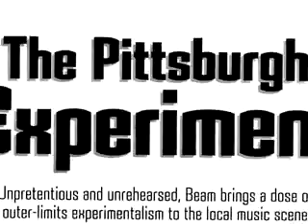BEAM, Club Cafe 4/5/03 3rd set, pt2 brown sugar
Supa Cs brown sugar cuts are so very tasteful. The band ends the night on a hip slow RnB vibe with wonderful audience interaction and response. This is the band having fun with a hip musical section that was not typical of their performances.  Only on special night would they venture into this area.